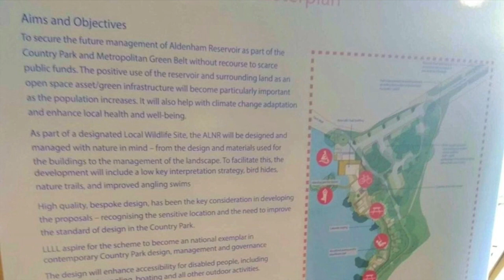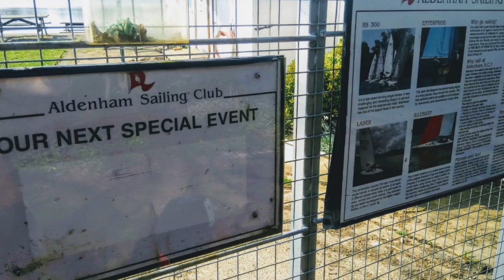Saving Aldenham Reservoir